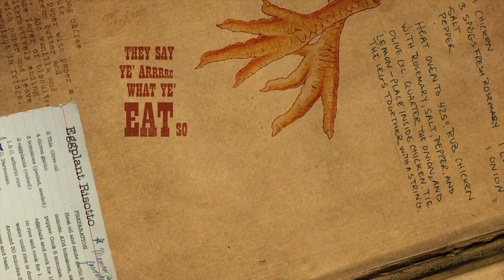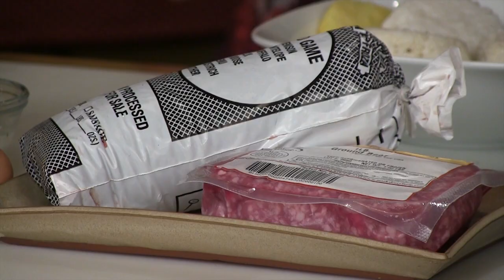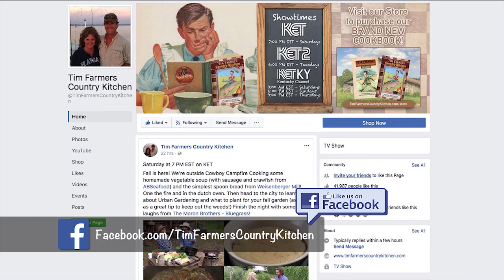Easy Hawaiian Recipes in Your Own Kitchen! (Episode #438)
Tim and Nicki return from Hawaii with some tasty treats! For breakfast, take the traditional local favorite, Loco Moco, and give it a Kentucky Twist...GRITS! For lunch/dinner some Macadamia Nut Crusted Fish with Coconut Milk Thai Sauce that will have your mouth watering. And how about some Angel Food Cake from scratch for dessert? Add pineapples for a Hawaiian flair and you have the perfect Hawaiian Meal!